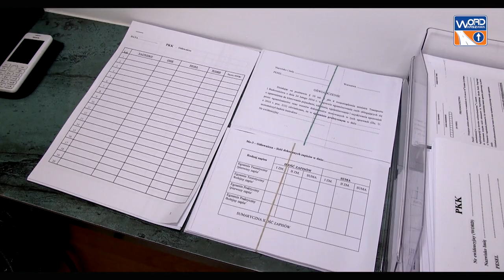OT Grójec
Zapraszamy do obejrzenia klipu przedstawiającego Oddział Terenowy w Grójcu.